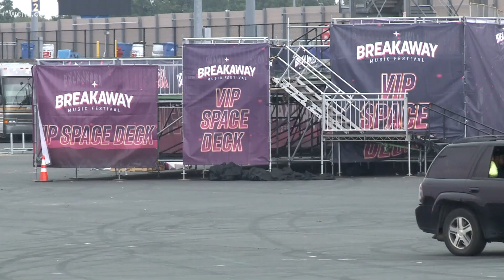Rolling Stones kick off weekend of big concerts for Charlotte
Concerts are back in the Queen City this weekend.

Among the big names in Charlotte: The Rolling Stones are playing Bank of America Stadium Thursday night, Brooks & Dunn are at PNC Music Pavilion Thursday, and Breakaway Music Festival is happening at Charlotte Motor Speedway on Friday and Saturday.

Some fans drove hundreds of miles for The Rolling Stones concert at Bank of America Stadium.

“We’re from Philadelphia, so we drove eight hours,” fan Michael DiRuscio said. “We left at 3 a.m. and drove all the way up here just to see our favorite band, The Rolling Stones.”

Roy Wilson came all the way from Long Island and waited hours in line to be one of the first to get into the concert. Wilson said he’s attended roughly 30 concerts of The Rolling Stones over the years, and it was something he missed during the pandemic.